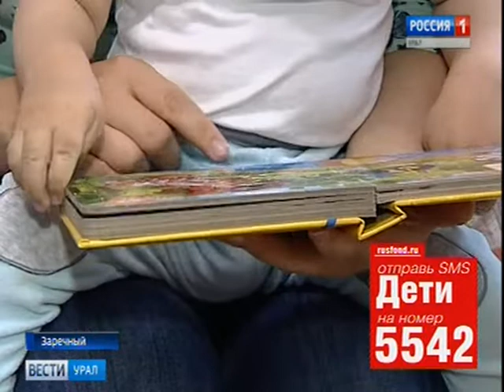Алеша Захаров, полтора года, органическое поражение головного мозга.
Алеша Захаров, полтора года, органическое поражение головного мозга, требуется лечение.